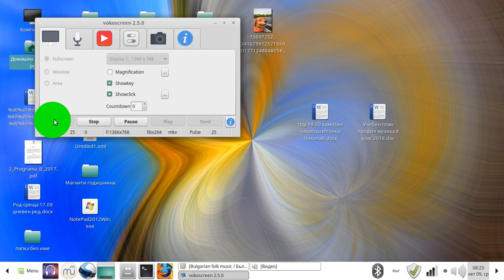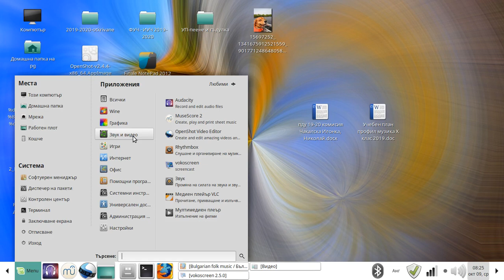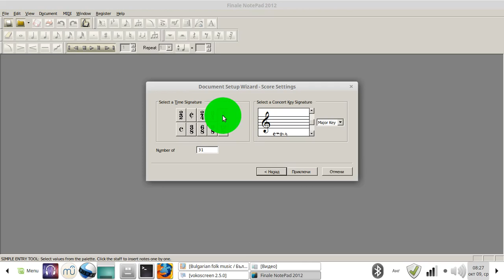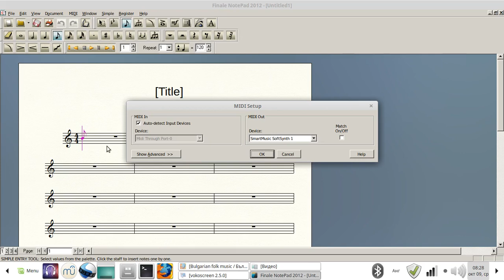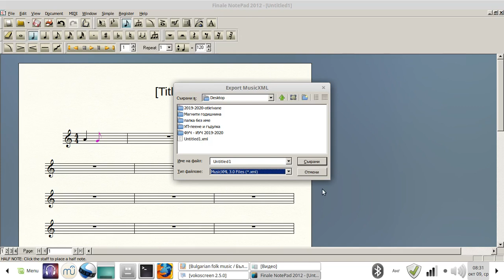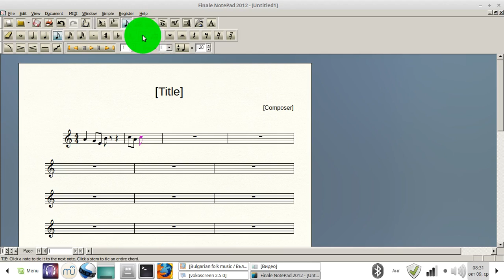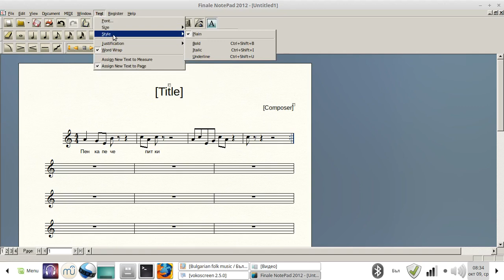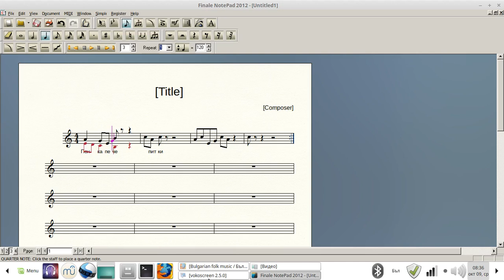finale note pad 2012